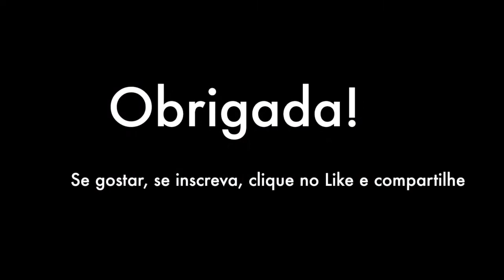[SÃO PAULO] Acesso à Marginal Tietê pela Av. Tiradentes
Como acessar à Marginal Tietê  pela Av. Tiradentes através dessa rota visual e maps do google.

How to access Marginal Tietê by Tiradentes avenue through this visual route and google maps.